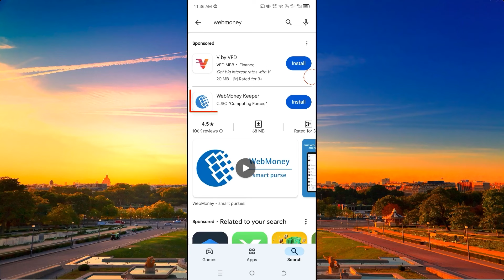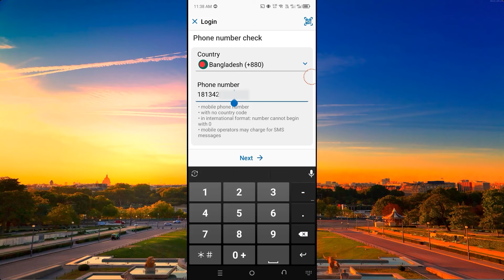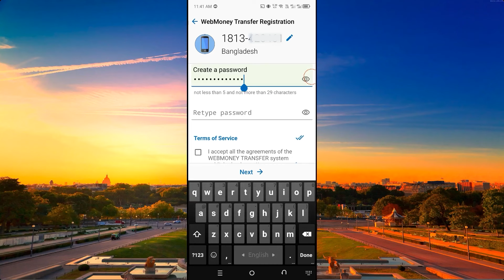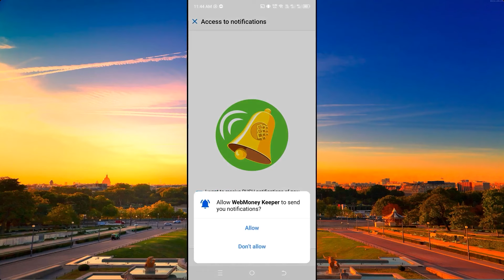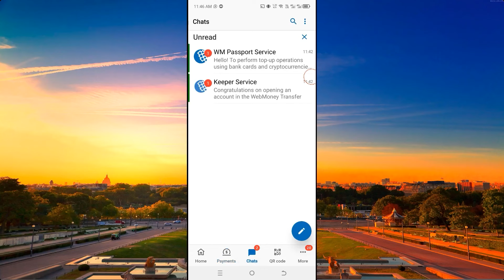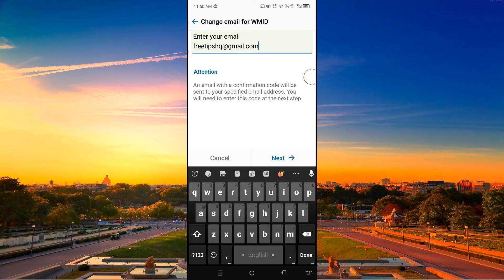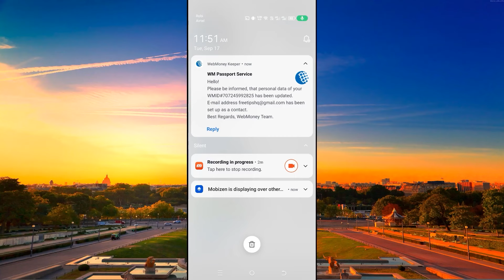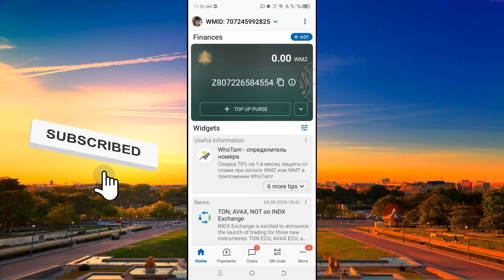How To Create Verified WebMoney Account In Bangladesh - Open New WebMoney